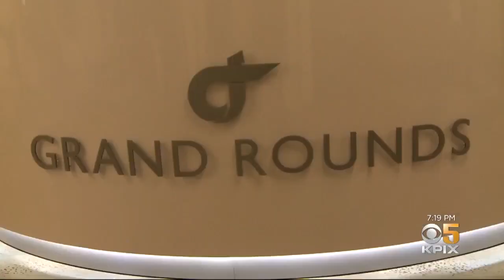Stroke Ends Running Career of Former Cross Country State Champion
Vern Glenn visits with Nate Freese, whose promising career as a cross-country runner was cut short by Fate. (8-30-19)